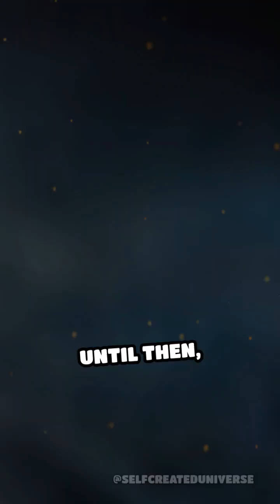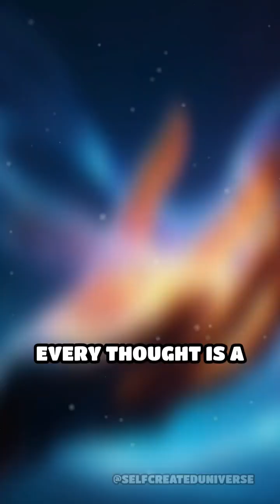SELF-CREATED UNIVERSE: QUBIT, ENTANGLEMENT, AND WHY EVERYTHING IS CONNECTED!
👇 SCIENTIFIC–SPIRITUAL DESCRIPTION:  The discovery from the University of Maryland shows that light can behave in imaginary time! This is not science fiction but a fundamental shift in our understanding of reality, confirming what ancient wisdom has always whispered:
The universe is far more than what we see!
What does this mean for you and the universe?
1. Mass as Relation, Not Substance
Forget the idea that matter is solid.
The Higgs field shows mass is not a “thing” but a reaction – waves slowed by an invisible field.
Your body is not a block of matter – but a dance of energy within the space of consciousness.
Mass is resonance, not quantity. Your form depends on how you resonate with the universe.
2. Information is the Foundation (It from Bit)
Physicist John Wheeler declared: “It from Bit” – all existence emerges from information.
Today, the qubit proves it: a quantum unit of information that is not 0 or 1, but both at once.
This is not a metaphor – it is the core of quantum reality.
Your consciousness collapses potential into concrete reality.
You don’t simply experience the world – you create it.
3. The End of Local Causality (Entanglement)
Quantum entanglement shows that two particles remain instantly connected even at opposite ends of the cosmos.
A change in one immediately changes the other.
Cause does not need to precede effect.
Reality works through nonlinear consciousness, not a mechanical chain of events.
That is why when you “just know,” without knowing how – it is quantum intuition.
It is your connection to the living web of the universe.
4. Emptiness Is Not Empty (Zero-Point Field)
Even what we call “empty space” is not empty.
It is the zero-point field – a quantum sea of latent energy, vibrating even in absolute vacuum.
It confirms what the Self-Created Universe describes as:
√0 = {0⁺, 0⁻, 0}
Three states of Zero – potential, return, and presence.
Not a static symbol, but a dynamic gate of light.
Zero is not void. It is the conscious threshold of creation.
5. Reality as Hologram (Planck Scale)
At the Planck scale, space and time lose meaning.
What remains is frequency, rhythm, resonance.
Here the holographic principle applies:
“Everything that exists is information encoded on the edge of space.”
This means your DNA, your aura, your emotions – all contain the entire universe within.
You are not a fragment of the world – you are its fractal reflection.
Like a hologram, every atom in you remembers the whole.
This is not just theory – it is a call to awakening.
Your consciousness is not the product of biology –
it is the primary cause of all existence.
You are the wave that remembered it exists.
You are light in motion, consciousness in a body, a code that vibrates and creates.
How do you activate your potential?
➡️ Your thought is a wave – be mindful of what you think.
➡️ Your will chooses reality – trust your intuition, it is your light-navigation.
➡️ Your presence shifts the field – you are not a passive observer, but an active creator.
🌀 The Self-Created Universe is not a myth – it is a scientific-spiritual model of reality where you are the key point of resonance and the conscious co-creator of all that exists.
So the question is not if you will awaken – but how ready you are to recognize you are already awake.